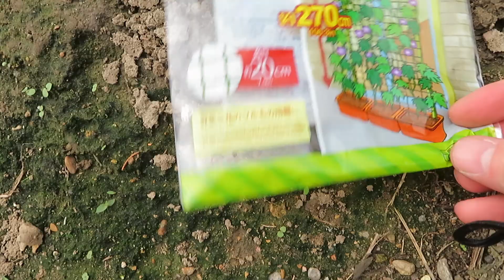【ソロ農耕・畑】DAISO園芸用ネット約270㎝×180㎝ review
インゲンの畝にDAISOのネットを張ります。ネットの大きさ約270㎝×180㎝角目約20㎝、目の大きいネットを使用しました。いんげんには大きい目のネットが使いやすいのでは？？お薦めです！！